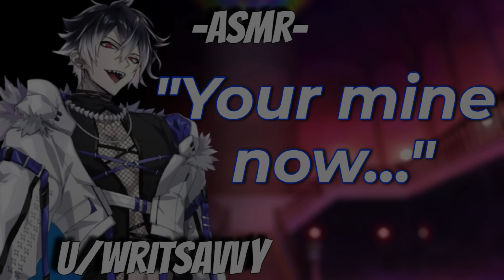[M4A] Catching the Eye of the Demon Prince [Strangers to Lovers] [Spicy] [Fantasy] [Human Listener]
You’re a worker in the house of the Demon Prince. Usually, you work in the kitchens, but today, you’ve been sent to scrub the terrace. You sing as you work, enjoying the chance for solitude…or so you thought. However, when you turn around, you find you have an audience. The Infernal Prince himself has been listening in, and your song seems to have caught both his attention and his heart.